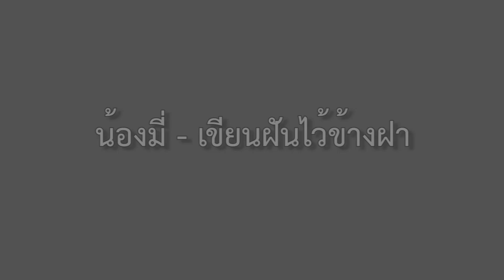น้องมี่ เด็กยอดกตัญญู..ในครอบครัวที่ลำบาก กับเพลง "เขียนฝันไว้ข้างฝา"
ร่วมบริจาคช่วยเหลือครอบครัวน้องมี่ได้ที่ บัญชีธนาคารออมสิน
เลขบัญชี 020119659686 ชื่อบัญชี นางบุญยัง คำมา

หรือให้ความช่วยเหลือที่บ้าน เลขที่ 68 หมู่ 5 ต.แจงขาม อ.หนองหญ้าไทร
 จ.สุพรรณบุรี 72240

ขอบคุณทุกทานน้ำใจที่มอบให้เด็กกตัญญูครับ

ขอบคุณศิลปินต้นฉบับ รัชนก ศรีโลพันธุ์
ติดตามความเคลื่อนไหวของเราที่นี่